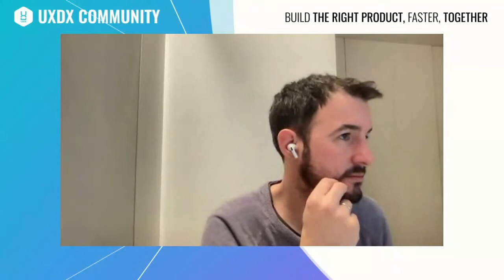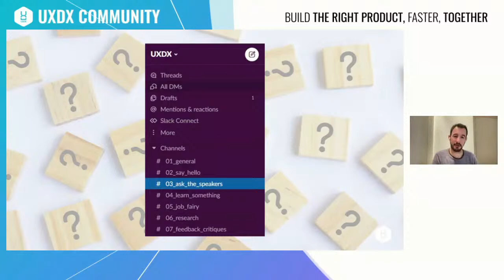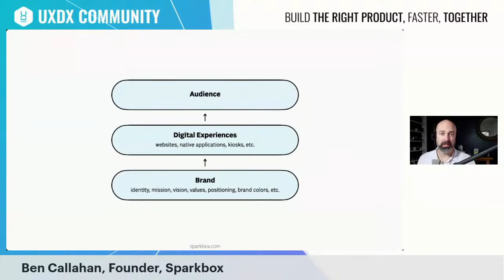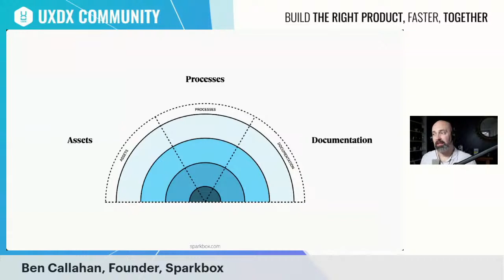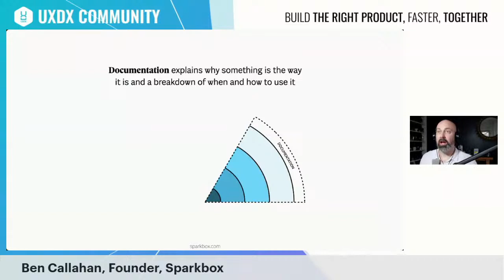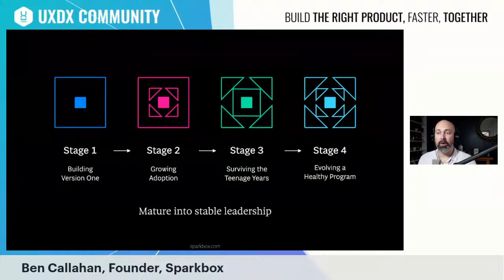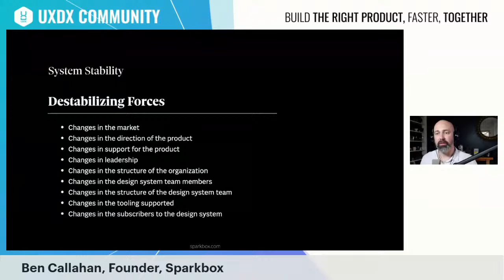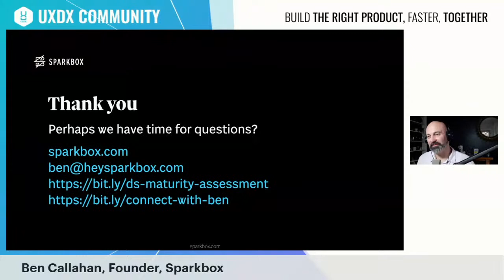UXDX Community USA Online Series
Join the UXDX USA Online free series.

Talks by:
Ben Callahan, Founder, Sparkbox presenting on Maturing Design Systems

Online event, live-streamed this Wednesday 11th Jan with audience Q and A afterwards.